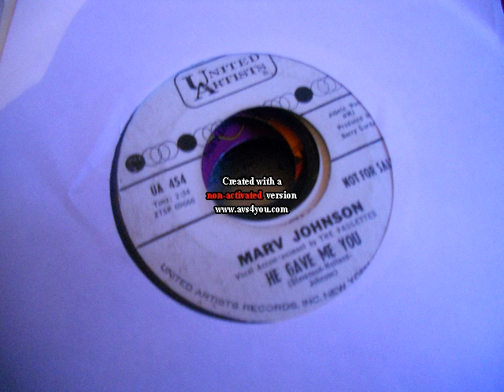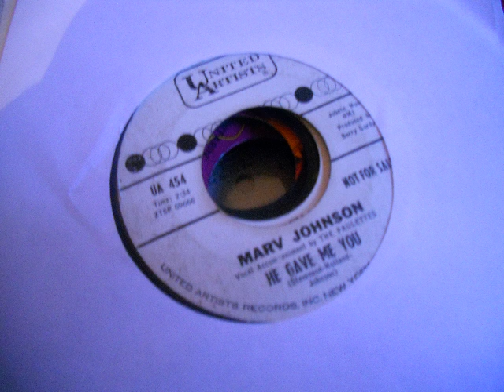MARV 3 POPCORN